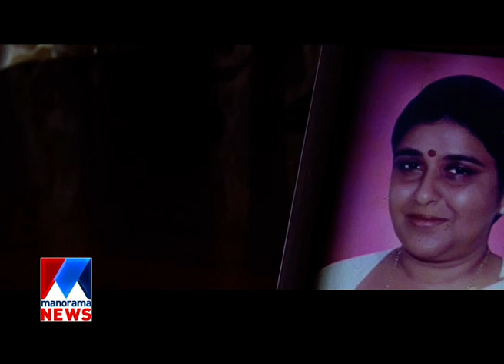Annorikkal | Memories of Dr. Babu Paul | Manorama News